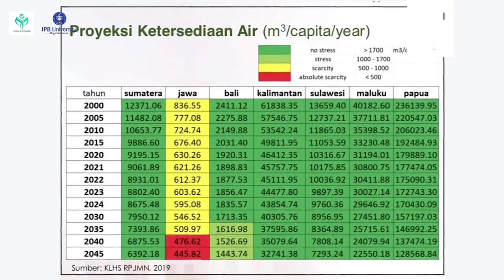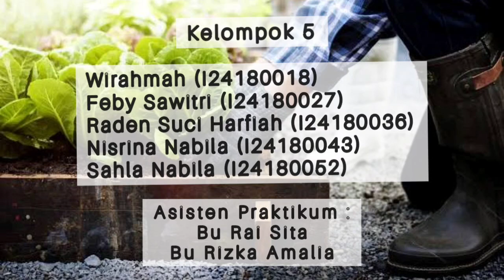USING WATER OF RICE RINSE FOR PLANT | GERAKOMAN 2020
HOBI BOLEH BARU ASAL TETAP PERHATIKAN BUMI
Bercocok tanam menjadi hobi masyarakat disaat pandemi. Bercocok tanam perlu dilakukan dengan tepat, contohnya penggunaan air pada saat menyiram tanaman. Penggunaan air untuk menyiram perlu diperhatikan, agar air tidak terbuang percuma. Terlebih lagi kondisi air bersih saat ini secara perlahan semakin berkurang sehingga sudah seharusnya kita memperhatikan penghematan air, dimana air menjadi kebutuhan utama kita sebagai makhluk hidup.
Yuk mulai gunakan air bekas cucian beras untuk menyiram tanaman!!
Selain dapat menghemat air bersih, ternyata banyak sekali loh kandungan dalam air cucian beras yang bermanfaat untuk tanaman.